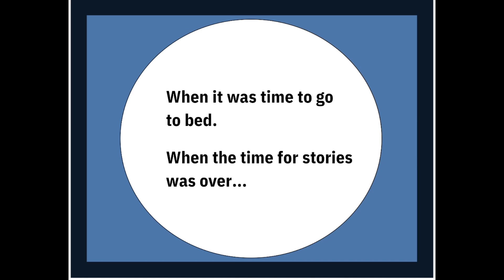Goodnight Warrior: An Audio-Visual Experience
Goodnight Warrior is a tale about a father introducing his son to the world of martial arts. Enjoy this action-packed story of legacy, fatherhood, courage, and triumph. Come enter the dojo with Goodnight Warrior.